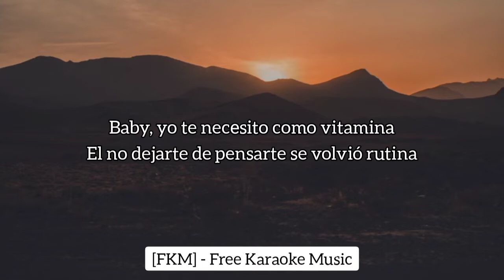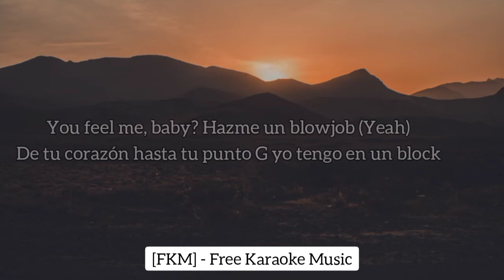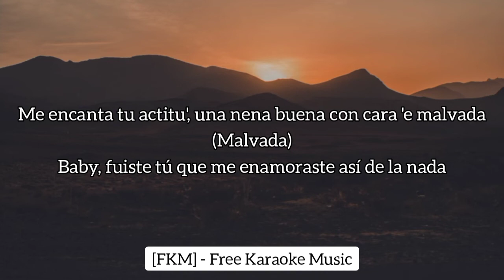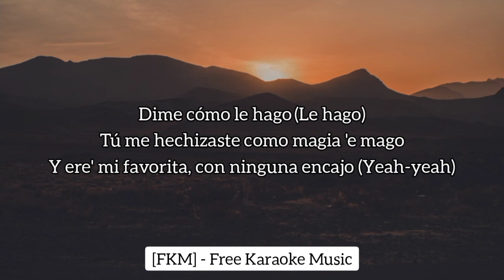Brytiago, Juhn, Javiielo - Malvada (Karaoke/Instrumental) | Deluxe (EP) | [FKM] Free Karaoke Music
🎤 [Letra de "Malvada"]

[Pre-Coro: Javiielo & Brytiago]
Apaga la luz, que yo sé, baby, que tú está' to'a mojada (Mojada)
Traje botella 'e Blue, un par de Phillie', seta 'e marihuana (Marihuana)
Me encanta tu actitu', una nena buena con cara 'e malvada (Malvada)
Baby, fuiste tú que me enamoraste así de la nada (Nada)

[Coro: Juhn & Brytiago]
Dime cómo le hago
No puedo olvidarte, tú dime el atajo
Un Phillie que prendo y otro que apago
Dime cómo le hago (Le hago)
Tú me hechizaste como magia 'e mago
Y ere' mi favorita, con ninguna encajo (Yеah-yeah)

[Verso 1: Brytiago]
Baby, yo te necеsito como vitamina
El no dejarte de pensarte se volvió rutina
Ahora me paso cantándote adentro 'e la cabina
A ver si vuelve' como Don Joe, quemando cristina
A vece' siento que la muerte se aproxima
Pero no vo'a quitarme, baby, voy pa' encima
Lo que quería decirte lo escribí en rima'
Pa' que tú vea', baby, lo que yo sentía

[Puente: Brytiago & Juhn]
Y tú me tiene' juquea'o con esa actitu'
Ninguna me trata como lo hace' tú
Tú ere' la única en la multitu', yeah
Y e' que tú me tiene' juquea'o con esa actitu'
Ninguna me trata como lo hace' tú (¡Ah!; tú)
Tú ere' la única en la multitu' (Yeah, yeah)

[Verso 2: Juhn]
Contigo quiero encajar como Lego
Te vo'a dar tu vitamina (¡Wuh!)
Cuando en el reloj diga (Yah, ¡wuh!)
Baby, que son las 6:02 (Yah, yah)
Yo te juro por mi madre que si tú me llama' yo le caigo a donde esté' (Jaja; ¡wuh!)
En un do' por tre' (¡Wuh!)
Me tiro por el Wha y me dijo: "Rescátame"
No de' gracia' por el favor, muñeca, no hay de qué
Se le explota la cabeza a to' el que mete el pie (¡Wuh!)

[Verso 3: Javiielo]
Vamo'-Vamo'-Vamo' a grabarno' un blog
Brincamo' encima como la .47 sin stock (Uh-uh-uh)
You feel me, baby? Hazme un blowjob (Yeah)
De tu corazón hasta tu punto G yo tengo en un block
Y yo te conozco, a ti te te gusta suave (Suave)
Pero cuando quiere' duro, pide' que te grabe (Te grabe)
Sé por donde viene' cuando me habla' de masaje
Tu cuerpo e' una bendición pa' que yo lo alabe (Yeah, yeah)
En la cama se sabe la verda' (La verda')
E' que por teléfono me da curiosida' (Curiosida')
Hacerlo un par de vece' sin perder la amista' (La amista')
Que con ropa siempre tenemo' enemista'
Mmm-mmm, quédate y espérame, que hoy te traje alcohol
Por si me ve' esta ve' por última ve' (Yeah)

[Pre-Coro: Juhn, Brytiago & Javiielo]
Apaga la lu', baby, yo sé que está' toda mojada
Baby, fuiste tú que me enamoraste así de la nada

[Coro: Brytiago, Juhn, Javiielo, Brytiago & Juhn, *Brytiago & Javiielo*]
Yo no puedo olvidarte, tú dime el atajo
Y ere' mi favorita, con ninguna encajo (Yeah-yeah)